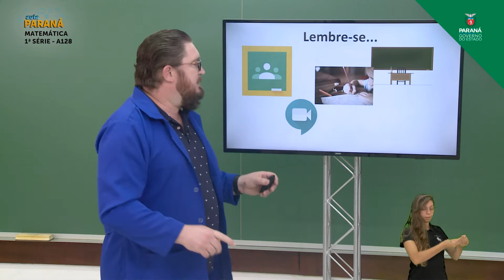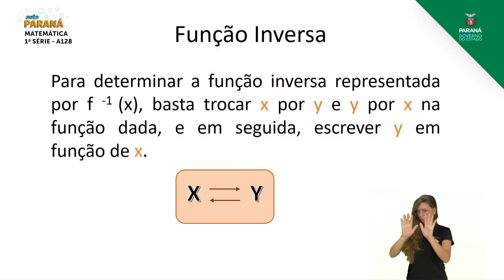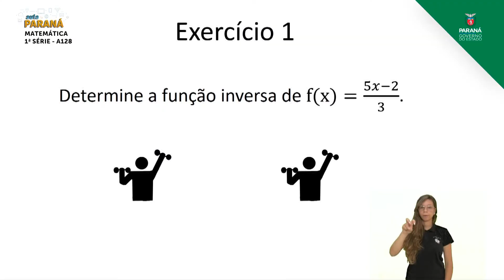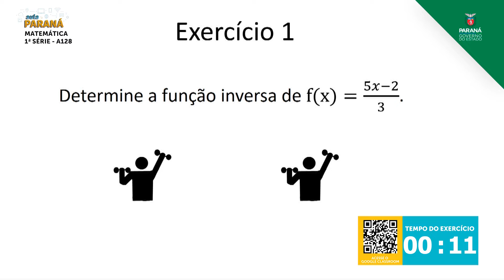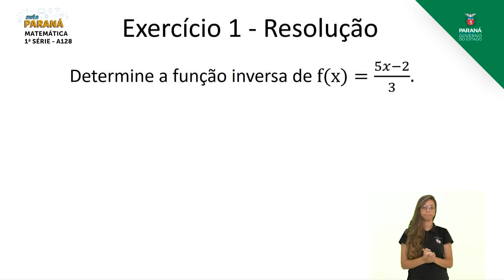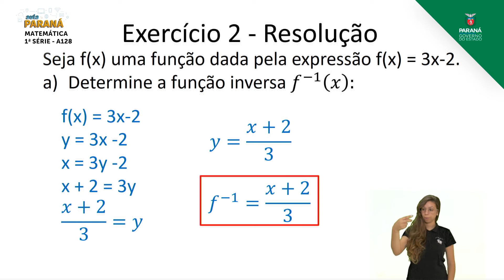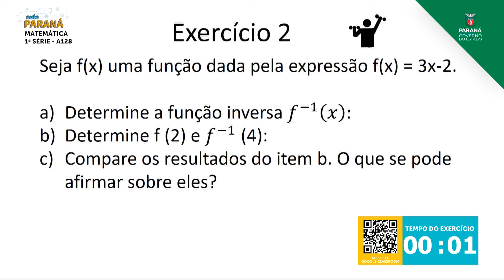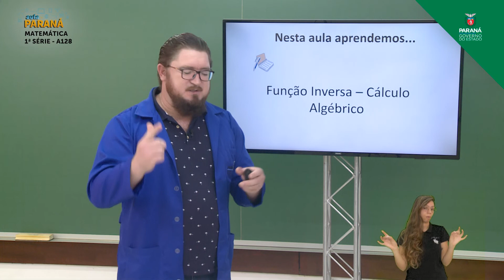1ª Série | Matemática | Aula 128 - Função Inversa: Cálculo Algébrico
Professor Vagner Neckel